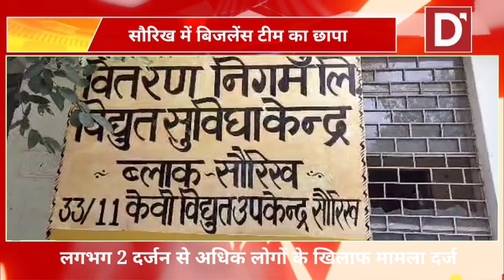सौरिख।।बिजलेंस टीम का छापा।।2 दर्जन से अधिक लोगों के खिलाफ मामला दर्ज